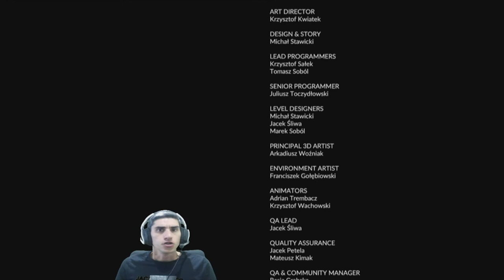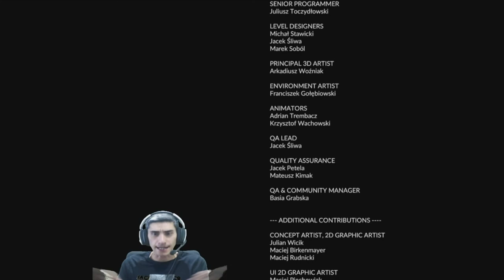Primer FINAL de la Historia //// GREEN HELL en Español #15